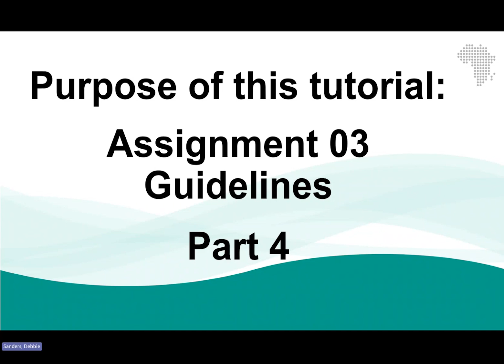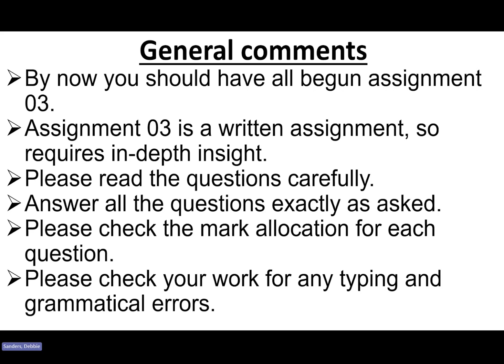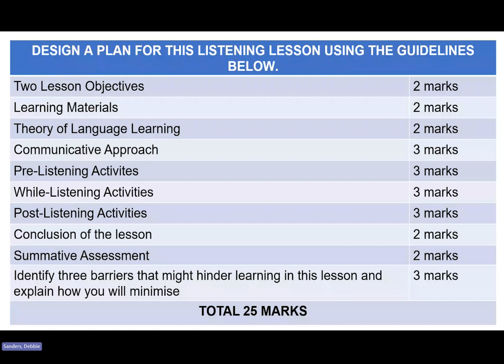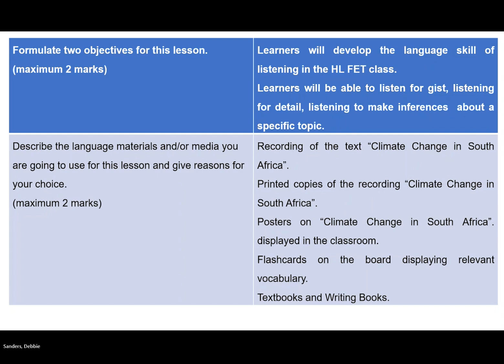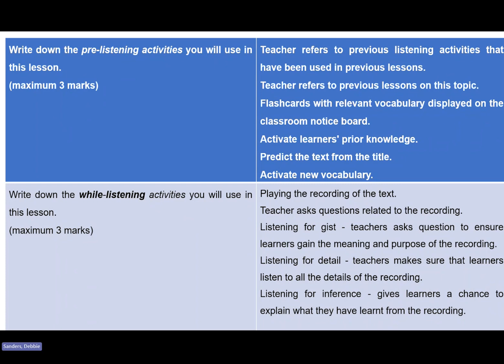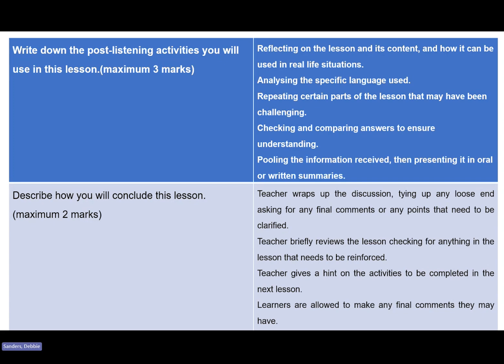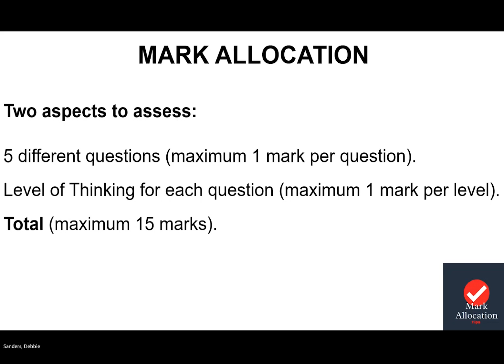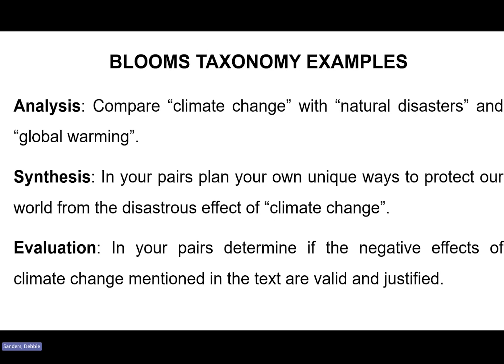TMS3715: Teaching Home Language in FET (Assessment 03 Guidelines) by Dr D Sanders PART 4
Dr D Sanders and Dr S Mukhari give a presentation for the module TMS3715 which is Teaching Home Language in FET focusing on Assessment 03 Guidelines. This video is PART 4 OF 5 videos, make sure you have watched them in the correct order to avoid confusion.